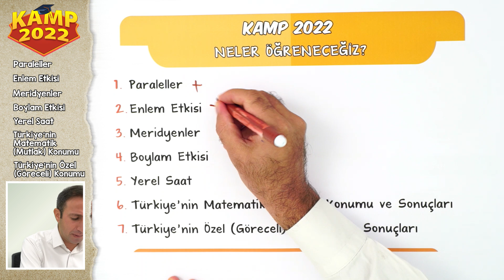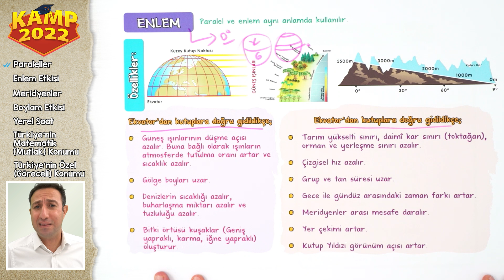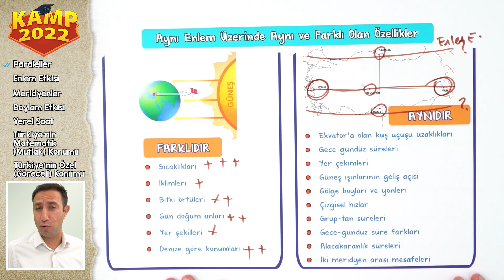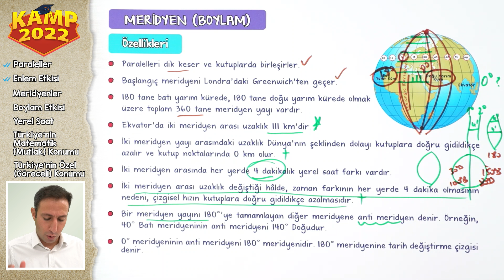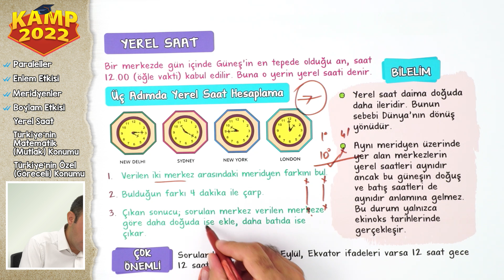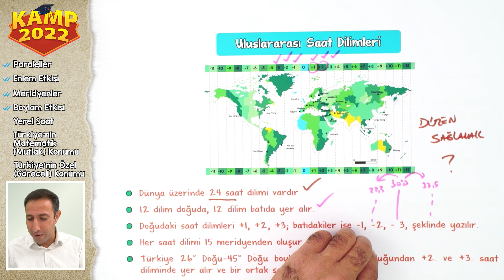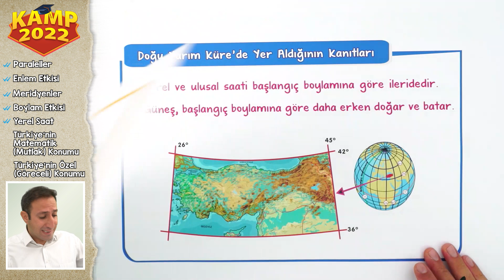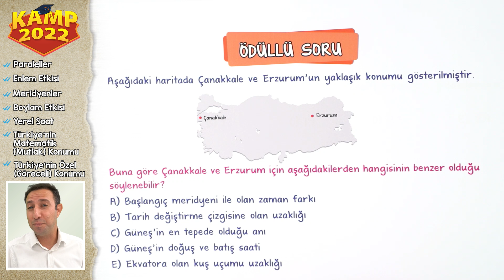Coğrafi Koordinat Sistemi | TYT Coğrafya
Kamp2022 başladı! TYT Coğrafyada bu dersimizde Coğrafi Koordinat Sistemi konusunu işliyoruz! ÖSYM tarzı soru çözümleri ve detaylı konu anlatımını bu videoda bulabilirsin.